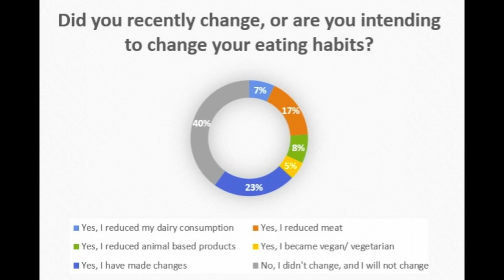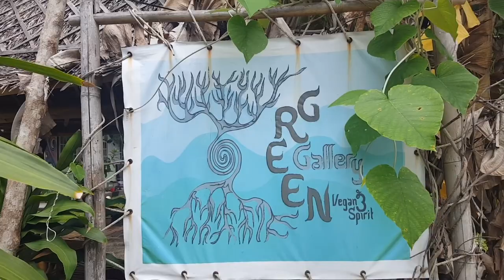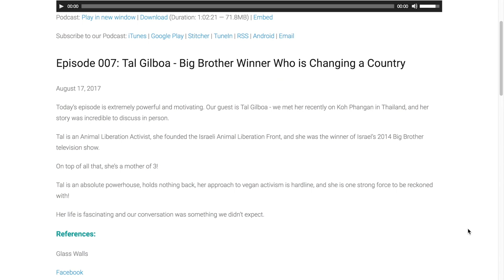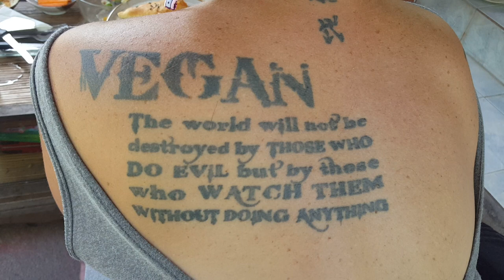Vegan Wins Big Brother & Changes a Country!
★  LISTEN TO THIS FULL PODCAST EPISODE

★  LEAVE US A QUESTION for our Ask TVC Podcast Series ... in the comment section at this link

1. Uprooting the Leading Causes of Death
2. What the Health + NETFLIX
3. Forks Over Knives + NETFLIX

This video contains footage from Israel’s Big Brother, used for purposes of commentary, teaching, and research in accordance with: Copyright Disclaimer Under Section 107 of the Copyright Act 1976, allowance is made for "fair use" for purposes such as criticism, comment, news reporting, teaching, scholarship, parody, and research.